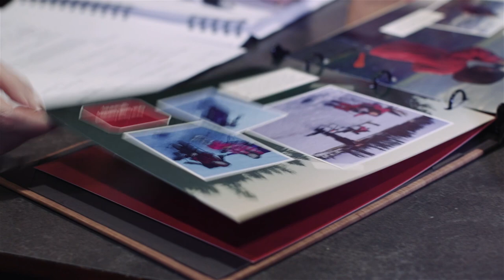Say Yes at Mr Mikes (Media Edition)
We had a number of great submissions but did end up choosing one winner! Curtis from Abbotsford got the chance to surprise his long time girlfriend Arianna and it was amazing!